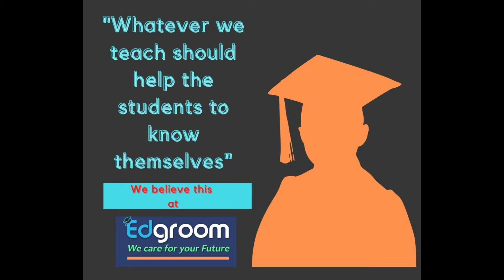Edgroom : One stop for all your career queries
This channel is meant for making physics more interesting and beautiful